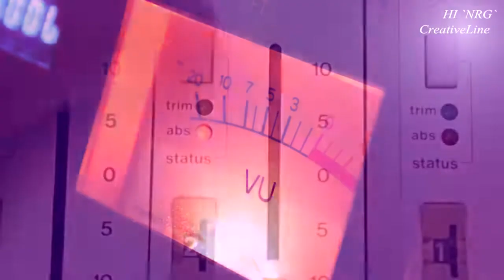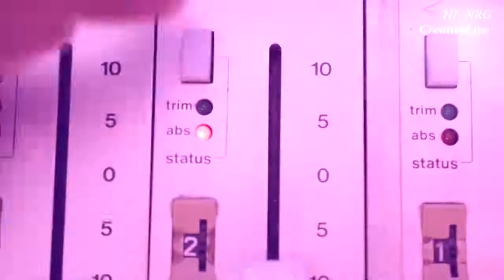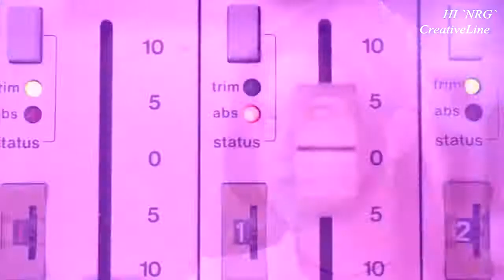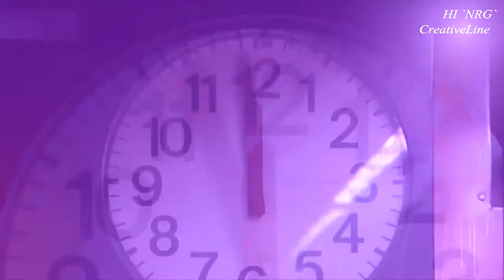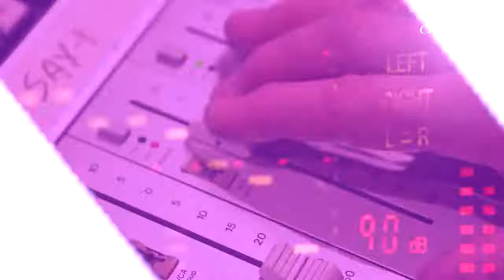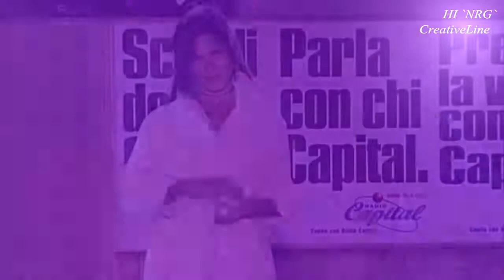THE FLIRTS Voulez Vous Atlantis Codex Ultimo Remix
los 80s y 90s forever